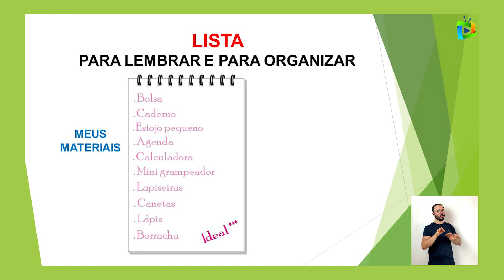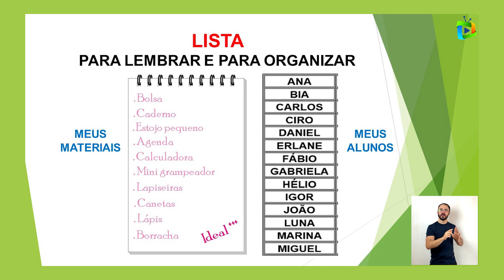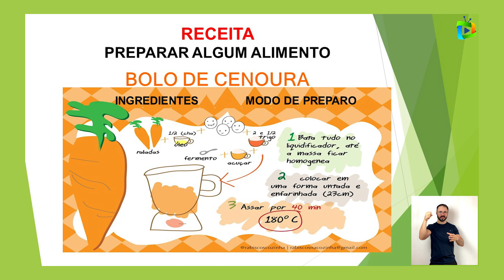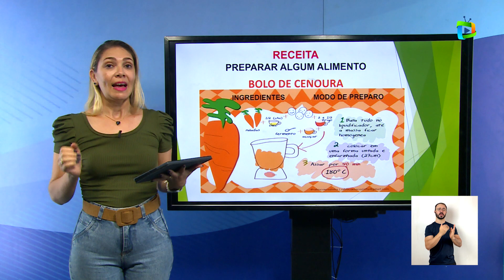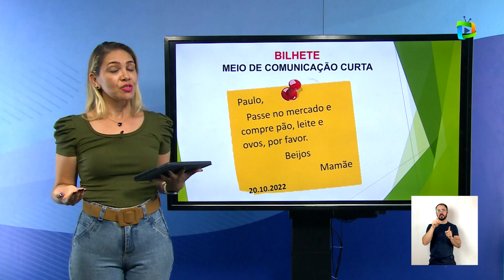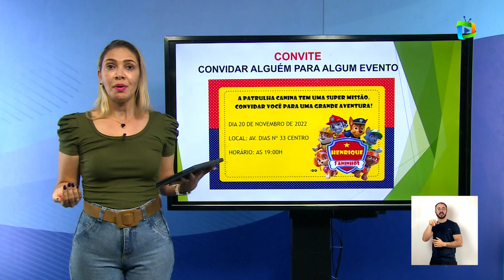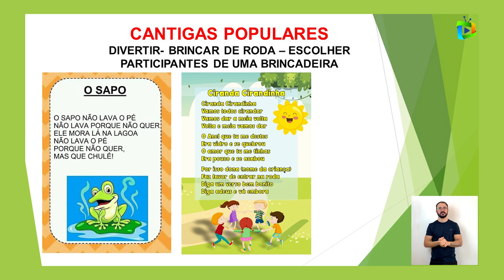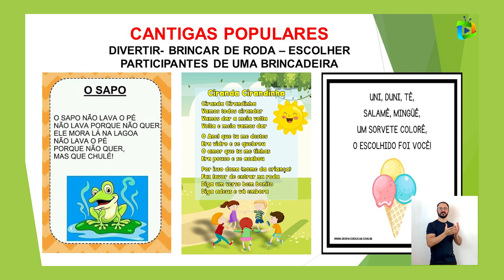GÊNERO TEXTUAL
Componente curricular: Língua portuguesa
Tema: Gênero textual
Professora: Liedja
Público-alvo: Estudantes dos anos iniciais do ensino fundamental